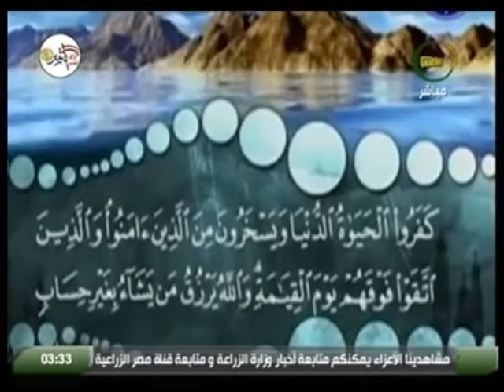هدي للمتقين | تعرف علي احكام الاسلام و كيفية اتباعها و جزاء المخالف 17 10 2018